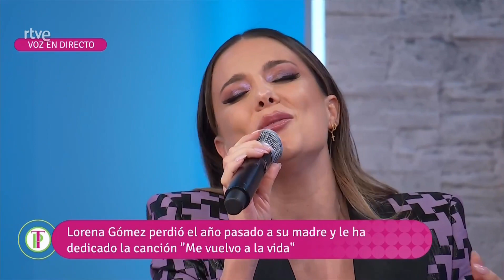Lorena Gómez a piano y voz "Me vuelvo a la vida" HD